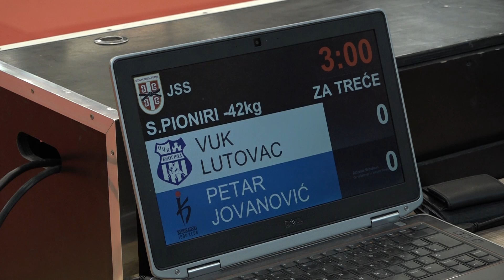Vuk Lutovac OJK Petar Jovanović BEO 0:1 -42kg JudoBeogradSPioniri2024 BRONZE